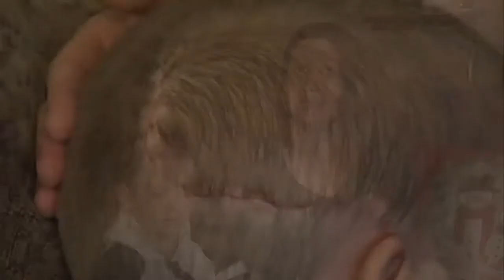Church Day Care Accident